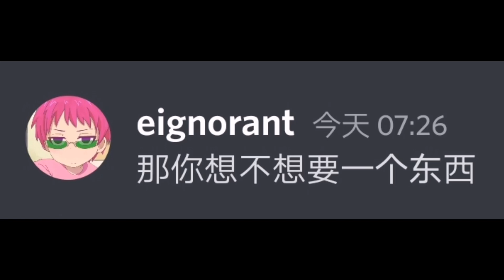blox fruit丨有人送我永久果!?